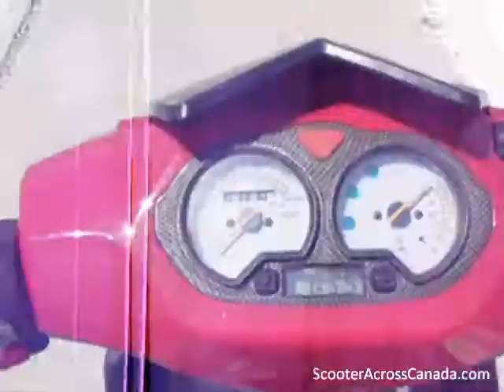cuba causeway ride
cuba causeway ride in Santa Maria

and follow my trip across Canada on a 49cc Honda Ruckus scooter.